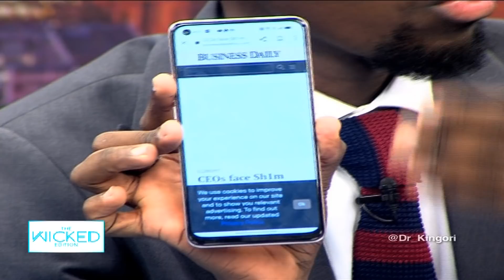Bahati explains intimate reason why he chose Jubilee instead of UDA - The Wicked Edition Episode 256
Amid criticism of artists running for political office, musician Bahati defends his choice to run for the the Mathare MP seat with a very interesting twist. This includes his party of choice.